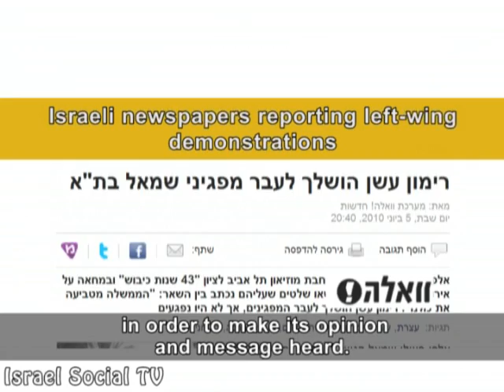43 years of occupation - Protest - Tel Aviv 6.5.2010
June 5th 2010 - Thousands of Israelis demonstrators, gathered in Tel Aviv  to mark 43 years of Israel's occupation of the West Bank and protest against the government's decision to attack the flotilla to Gaza. The demonstration was held under the slogan "The Government is Drowning Us All". Israeli media covered the demonstration in a narrow manner.